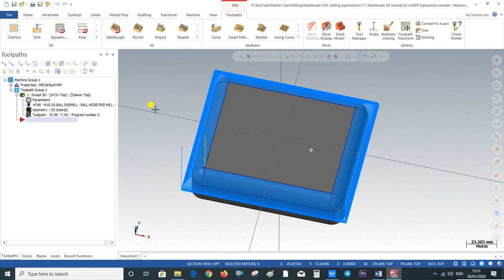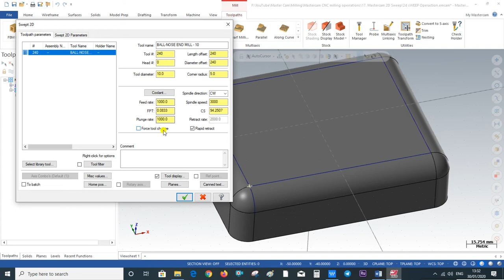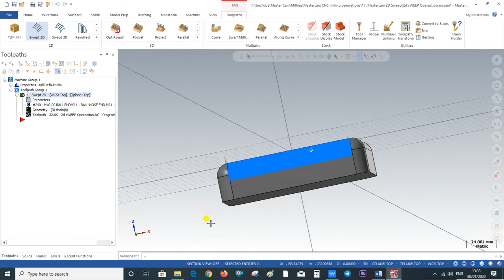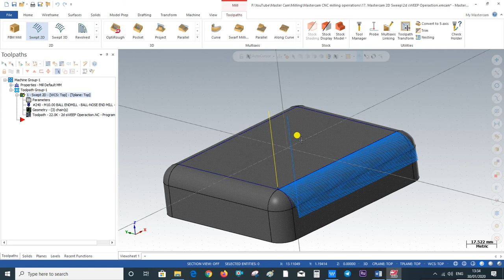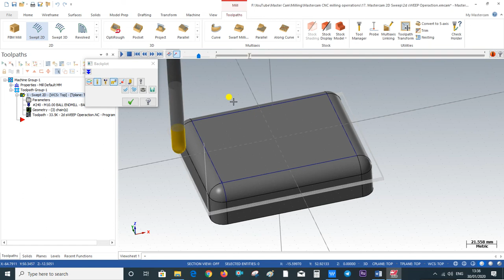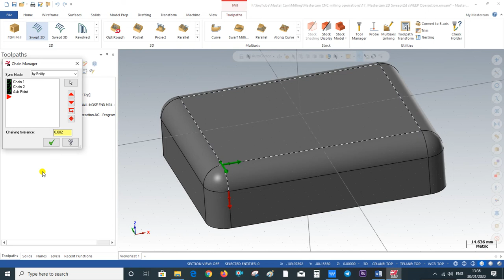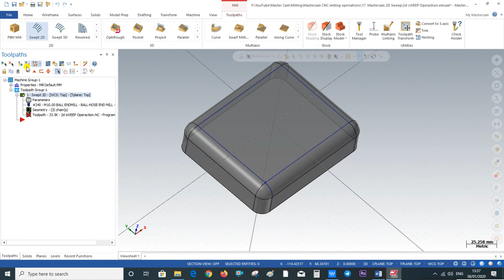Mastercam Mill 2D - Swept 2D Operation || Chain Selection || Cutting || Part Cutting || 2D Program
Mastercam in this Video we show u about 2D Swept Milling Operation -
2D Swapt

Swept 2D Toolpaths
Swept 2D toolpaths are 2½-D toolpaths that are created by sweeping one boundary (the across contour) along a second contour (the along contour). A Swept 2D toolpath can have only one along boundary. The across and along boundaries are blended to generate a 2½-D toolpath.
Boundaries for a swept 2D toolpath need to meet these conditions:
• The boundaries can not contain splines.
• The along boundary must lie parallel or perpendicular to the current tool plane, or to the XY plane (top Plane) if you do not define a tool plane. This only applies when the final toolpath contains arcs. The final toolpath contains arcs when either the along boundary contains arcs or when you choose to roll the toolpath around corners.
Swept 2D toolpaths have an advantage over swept 3D toolpaths in that they output arcs and create shorter NCI files. However, swept 3D toolpaths give you much more flexibility.

The first picture below shows the geometry that is required for a swept 2D toolpath. The magenta profile is the across contour. The blue arc is the along contour. The red point is the intersection. The second picture shows the toolpath that results from sweeping the across contour along the blue arc.

Swept 2D Parameters

Use this tab to enter the toolpath parameters for a Swept 2D wireframe toolpath. This toolpath simulates a surface by sweeping one contour along another to create a 2½-D toolpath.
• First, enter the toolpath dimensions and other options.
• Then, select the cornering and compensation options for the across and along contours. Use the compensation options to orient the toolpath with respect to the geometry. Use the cornering options to tell Mastercam whether to insert arcs at toolpath corners.

Parameters

Across cut distance
Sets the distance between cuts in the across direction. Stepover is applied to the longest along boundary. This parameter determines surface smoothness. A smaller increment takes longer to process, but works well for more extreme surface curvatures. The more drastic the curvature on the part, the smaller the step size should be. On a fairly flat surface, a larger cutting distance may be used (for example, 0.150).

Stock to leave
Enter the amount of material to leave on the part model when the operation is finished.

Rapid depth (abs)
Sets the height from which the tool plunges at the rapid speed before it machines the part at the feed rate. The tool also retracts to this height when moving between toolpath segments. This parameter is an absolute value.

Tip compensation
Sets amount of offset to the tool's center or tip for bull-nose and ball (spherical) tools. Used for touching the tool off the part. For multiaxis toolpaths, tip compensation outputs the tool tip offset as either the tip or the corner radius distance from the tip.

Sync option
Lines up the across and along boundaries. Selecting Manual or Manual/density requires additional data input.

Infinite look ahead
Prevents the toolpath from crossing itself to protect against gouging.

Inserts no arc moves and guarantees sharp corners.

Inserts arc moves around corners of 135 degrees or less.

Inserts arc moves around all corners to create smooth tool movement.

Compensates the across boundary to the right relative to the chaining direction. This parameter should be set so that the tool lies above the across boundary.

Compensates the across boundary to the left relative to the chaining direction. This parameter should be set so that the tool lies above the across boundary.